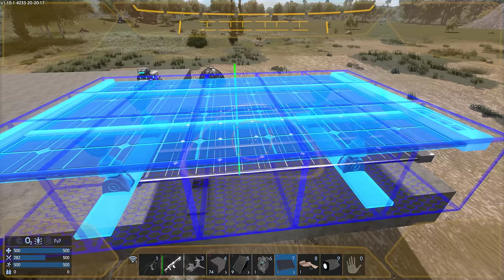Empyrion - Der Aufbruch in ein galaktisches Abenteuer - #1